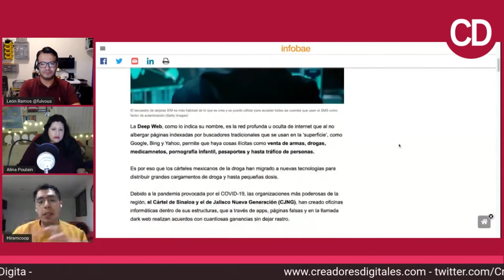¿CÓMO OPERA EL CARTEL DE SINALOA EN LA DEEP WEB?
Hiram Camarillo nos explica qué métodos ocupa el narcotráfico para vender armas, drogas, tráfico de personas, medicamentos y pornografía.